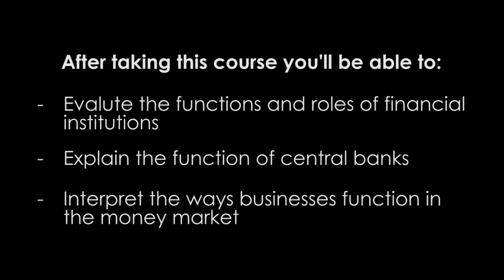UniveristyNow: Financial Institutions and Markets Course Cover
The financial system should be of great importance to us all. The efficient operation of the world-wide financial systems has had a major impact on our economic well-being. This fact has been brought to the forefront in the aftermath of the 2008 financial crisis and near collapse of the global financial system. We have experienced the most severe economic recession since the Great Depression and the crisis has not yet passed. We all need to have an understanding of the global financial system and the issues that affect efficient business operation and thus our personal lives.

Aside from catastrophic events, most people interact with the financial system on a daily basis. Any time you deposit your paycheck or make a credit card purchase, you are a part of the financial system. And it doesn't end with your individual deposit. Banks and other financial institutions take deposited funds and return the funds to the financial markets through loans and investments. The majority of free and available money is deposited in the banking system and as a result, banks have become the principle financial institution and primary vehicle in the payments system.

For all these reasons, learning about financial institutions and markets is essential for anyone going into business, and even if you're not going into business, having a better sense of the way the global financial system works will almost certainly be useful in your daily life.